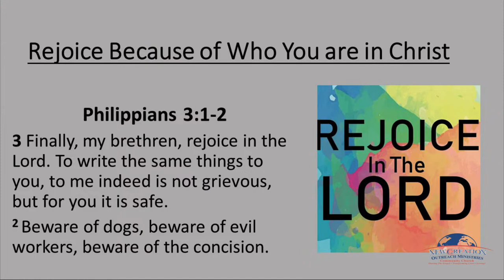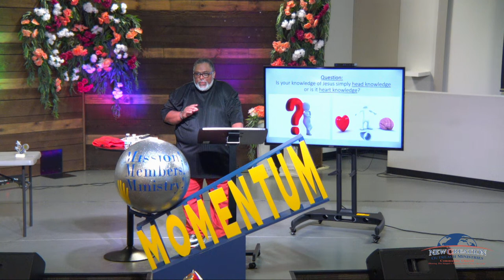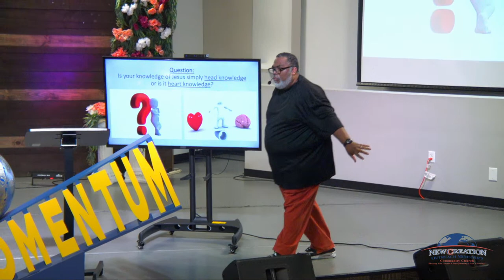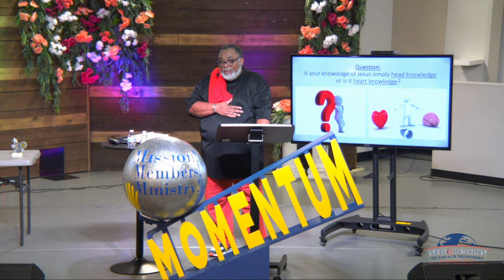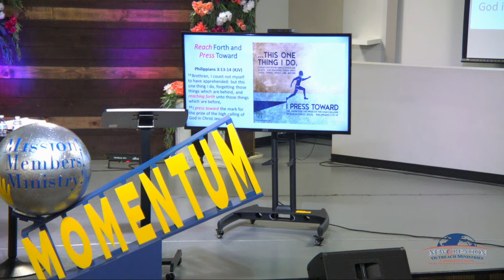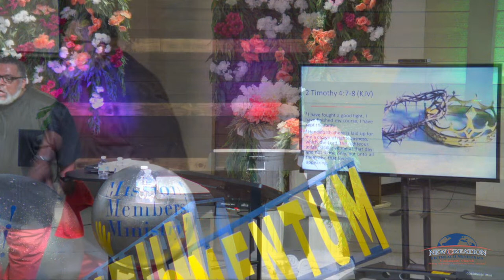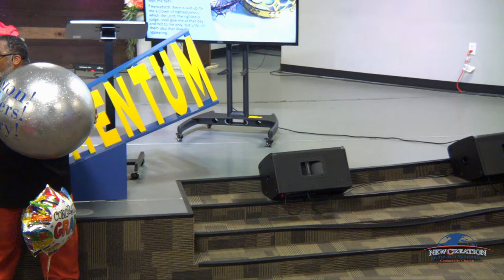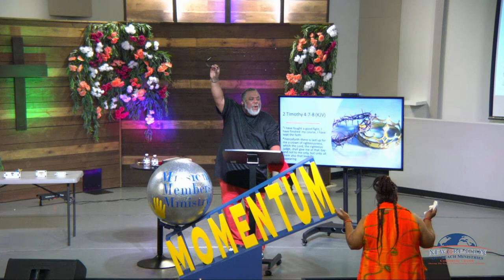Reach Forth and Press Toward